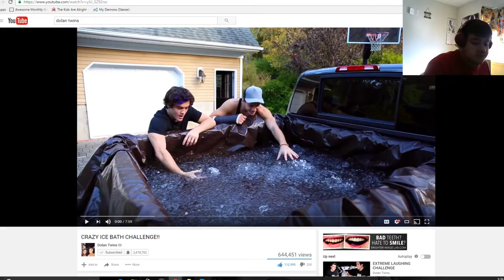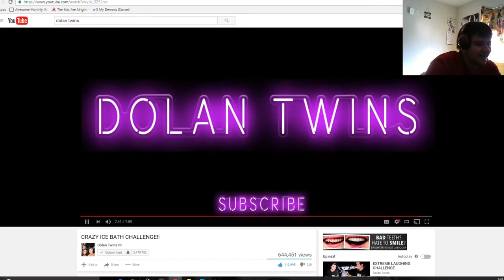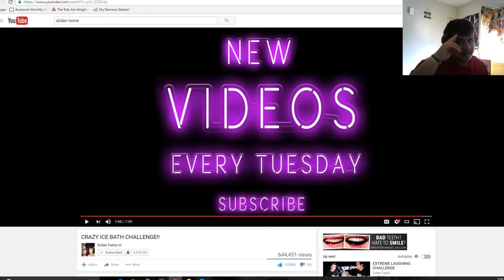Dolan Twins l ICE BATH CHALLENGE Reaction w/ Mr. Wollert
What is going on guys/gals. Today I react to the Dolan Twins, Ice Bath Challenge and it is hilarious. if you liked the video or the reaction, give it a big thumbs up and subscribe for some more TWINS. LOVE YOU ALL :)